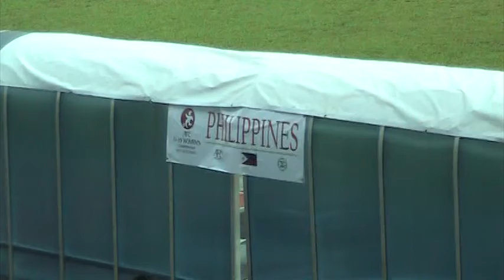U19 Phil Women's Team vs Myanmar AFC 9-22-10 - Opening ceremonies